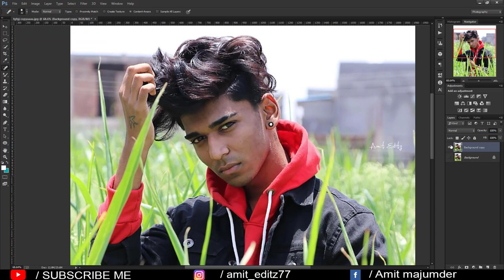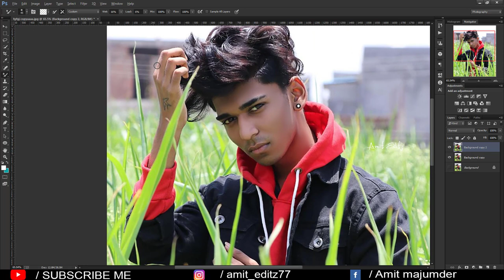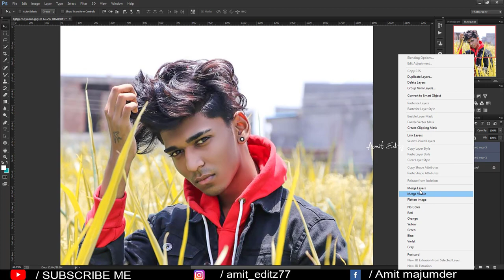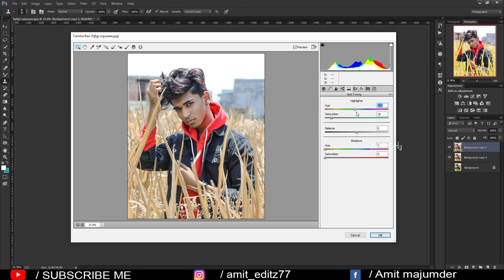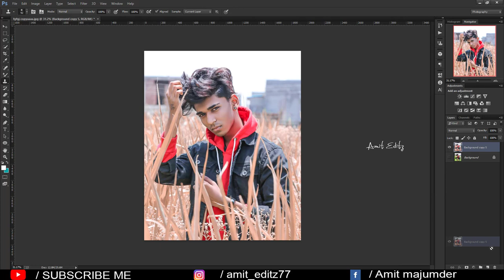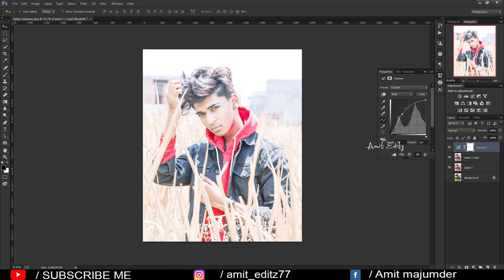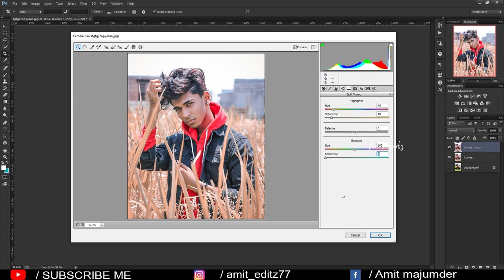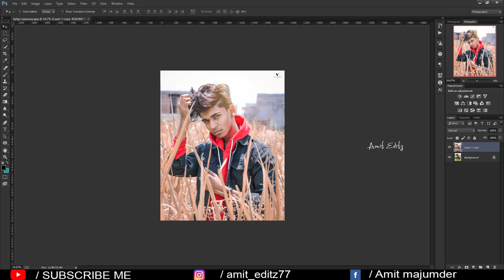Soft brown color effect & photo retouching | Photoshop instagram Dp editing - By Amit editz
Hey friends,
Today I am back with a new Latest photoshop cc tutorial.In this tutorial , i will show you how to edit soft brown effect and photo retouching.

photoshop editing

Amit editz

adobe photoshop

photoshop tutorial

boys hairstyle

how to

2020 photoshop photo editing

hairstyle boy

ps editing

photoshop

photo editing

skin retouching

nikon d7100

nikon d5600

photoshop

adobe photoshop

d610 nikon

photoshop retouching

skin retouching

photoshop manipulation

retouch photoshop

camera

photoshop retouch

soft_color instagram_dp amit editz